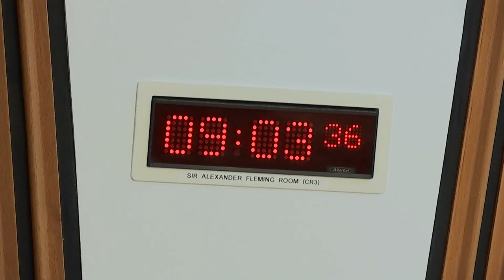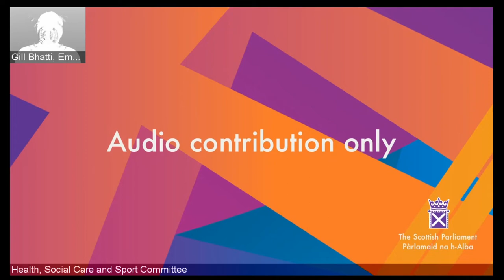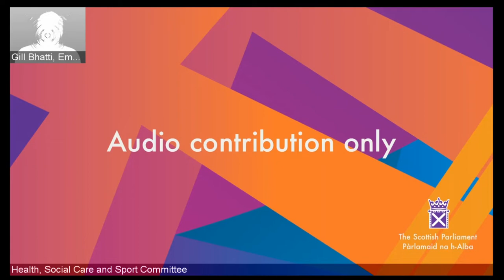Health, Social Care and Sport Committee - 31 May 2022